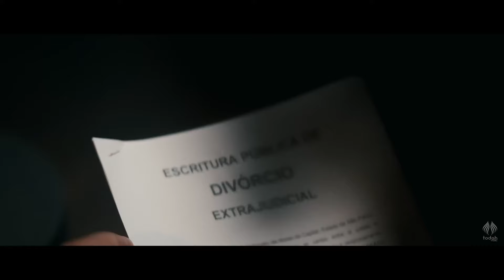Kellen Byanca | Os Melhores Clipes [Vol. 4]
Gospel Pentecostal apresenta Coletâneas da cantora Kellen Byanca lançado pela Todah Music.